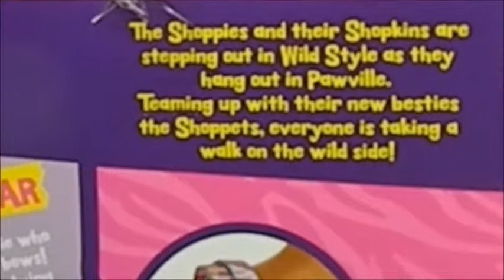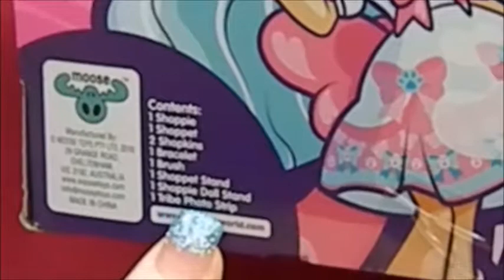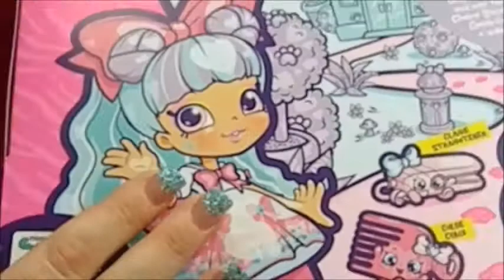Shopkins Wild Style Shoppies Bella Bow and Bowdie Bear